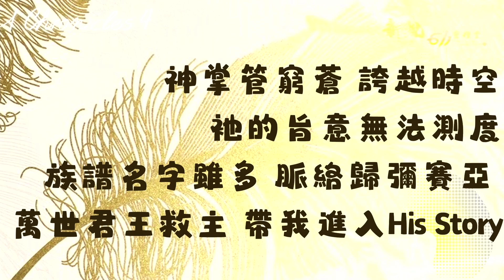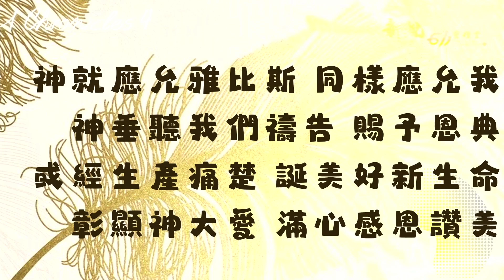新銳611晨禱 | 代上4章 | Adino 牧師 2024-06-14